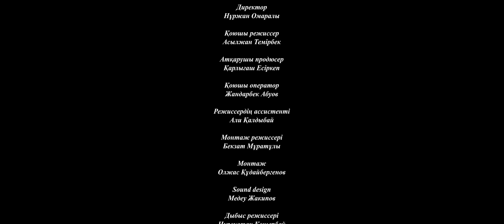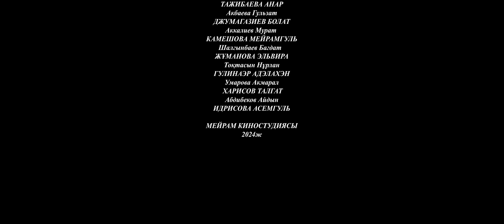Жақсылық бумерангы / Қазақша кино 2024